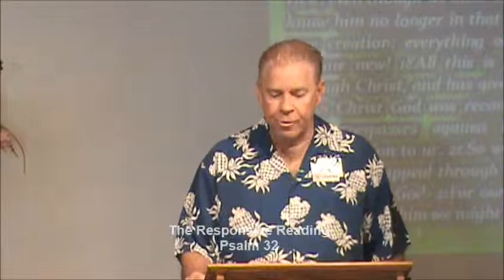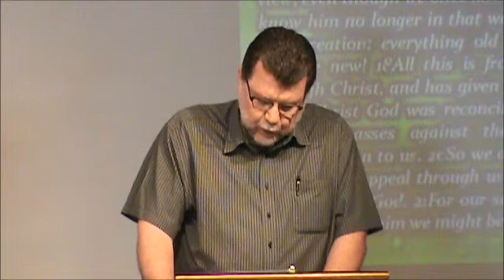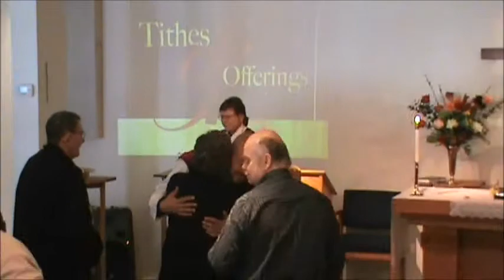Fourth Sunday of Lent March 10, 2013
Metropolitan Community Church of the Coachella Valley
Worship Services Sunday mornings,
10am in the Candlewood Chapel
32150 Candlewood Drive
Cathedral City, CA
Songs for gathering is held at 9:45am
Come join us as a Guest and leave as our Friend.